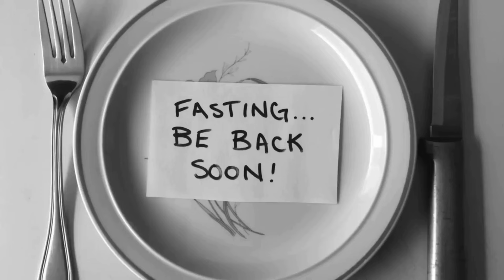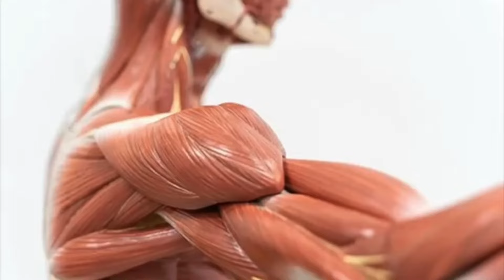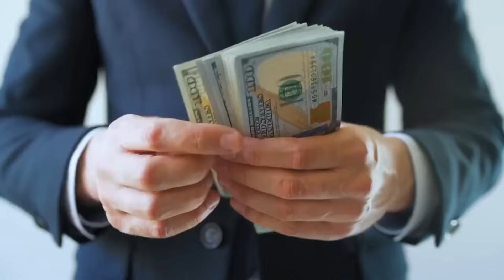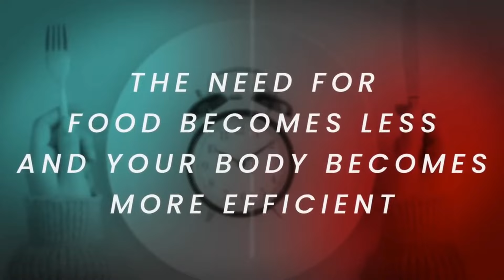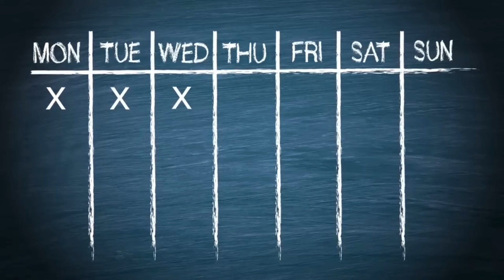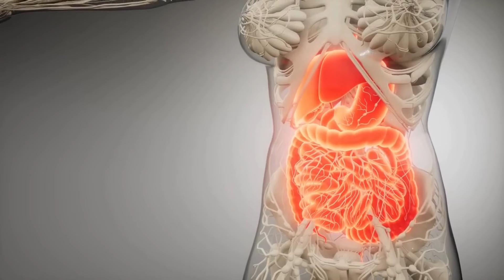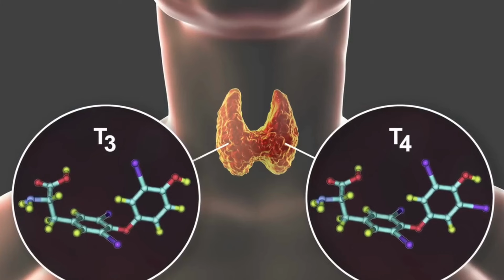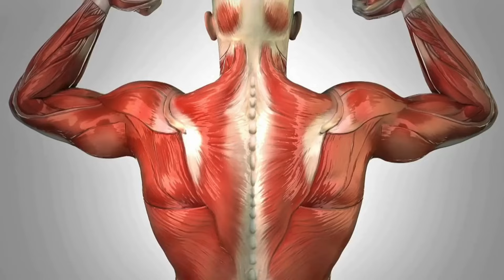इंटरमिटेंट फास्टिंग कैसे काम करती है - Dr. Eric Berg Hindi Sub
इंटरमिटेंट फास्टिंग एकमात्र ऐसा काम है, जिसे आप अपनी सेहत बनाने के लिए कर सकते हैं। फास्टिंग के बेहतरीन फ़ायदों की जानकारी पाएँ!

0:00 परिचय: फास्टिंग और आपकी सेहत
0:50 इंटरमिटेंट फास्टिंग क्या है?
1:50 फास्टिंग का फ़ायदा
8:22 इंटरमिटेंट फास्टिंग कैसे शुरू करें
12:15 पीरियोडिक प्रोलोंग फास्टिंग
17:25 महिलाओं के लिए फास्टिंग
18:14 क्या फास्टिंग भुखमरी के समान है?
21:00 पता लगाएँ कि फास्टिंग करते समय हमें क्या पीना चाहिए!

विडियो देखने के लिए आपका धन्यवाद! मुझे आशा है कि इस विडियो के ज़रिये आपको फास्टिंग के बेहतरीन फ़ायदों की अच्छी जानकारी मिली होगी। अगले विडियो में मिलते हैं।